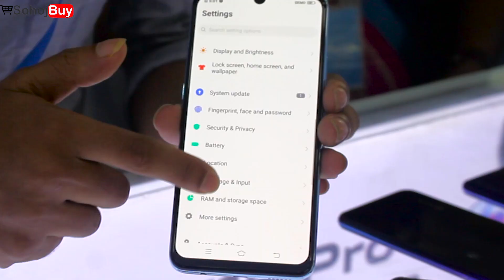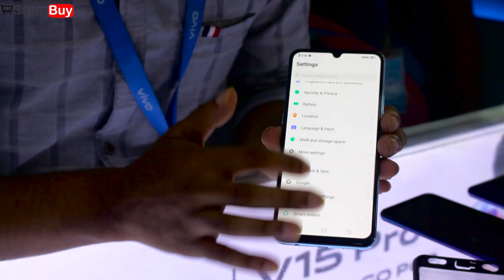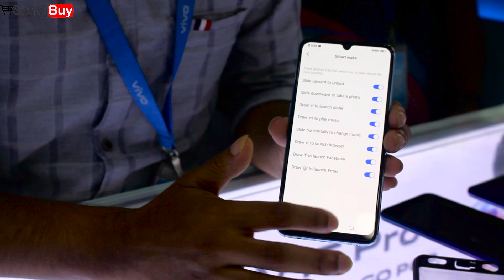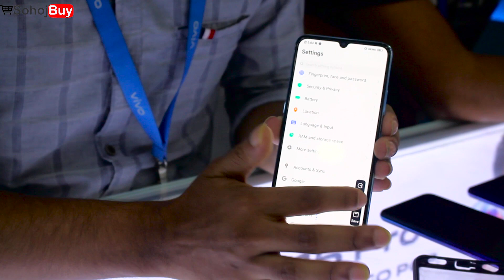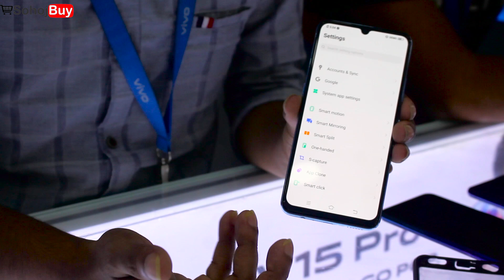VIVO S1 6GB Ram 128GB Rom অসাধারন একটা ফোন। জেনে নিন বিস্তারিত Sohoj Buy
আপনার প্রতিষ্ঠানের/প্রডাক্টের ফ্রী বিজ্ঞাপন বানাতে যোগাযোগ করুন:  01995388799

মোবাইলটি কিনতে যোগাযোগ করুন নিচের ঠিকানায়
ISRA Telecom
Shah Ali Plaza, Shop no: 17, 2nd Floor
Mirpur 10, Dhaka

Model: VIVO S1
Released 2019, July
Ram 6GB
Internal Space: 128 GB